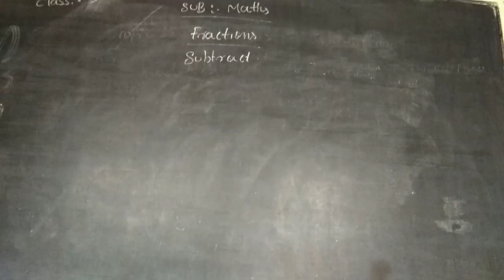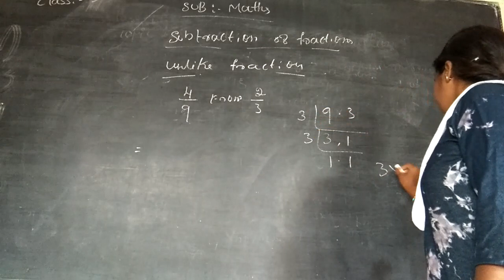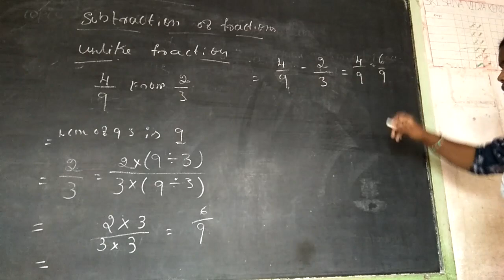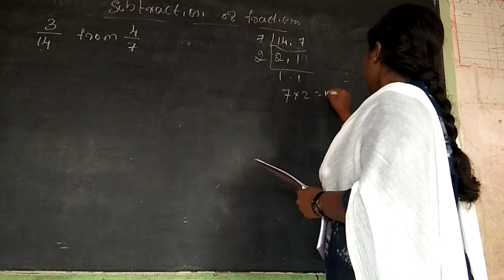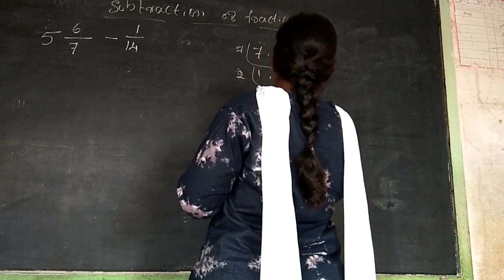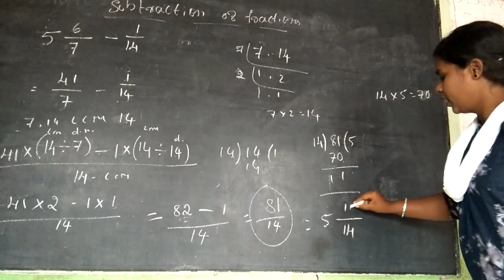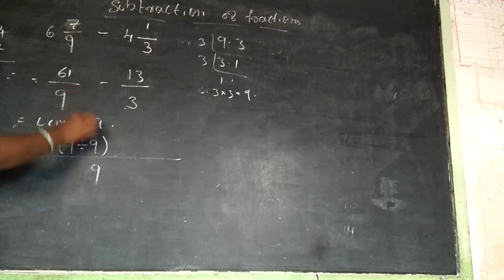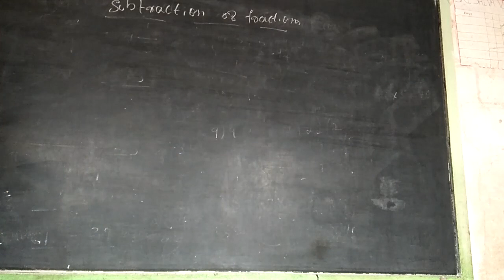5th std maths subraction